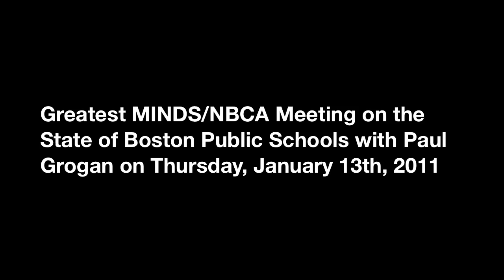National Black College Alliance 'Meeting on the State of Boston Schools"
NBCA & Greatest Minds meet to discuss the state of Education in the city of Boston Ma.